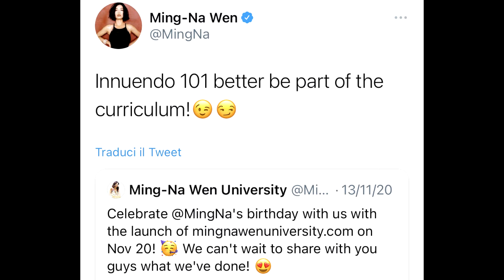Innuendos 101 by Ming-Na Wen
Well, we couldn’t not have this video here! :D
Who loves Ming-Na knows that she is the QUEEN of innuendos and dirty stuff, and we just wanted to put the most memorable here.